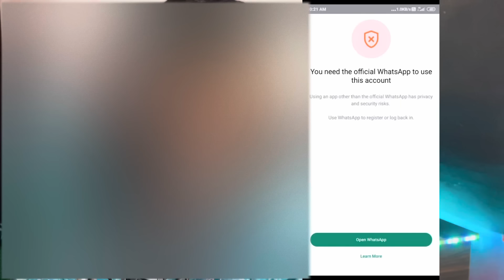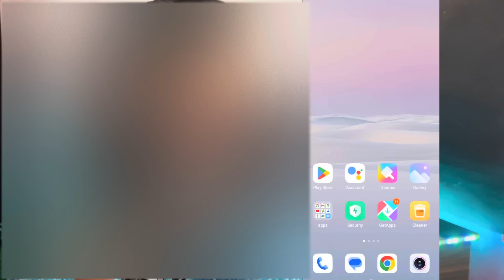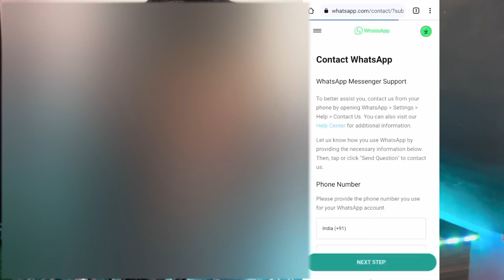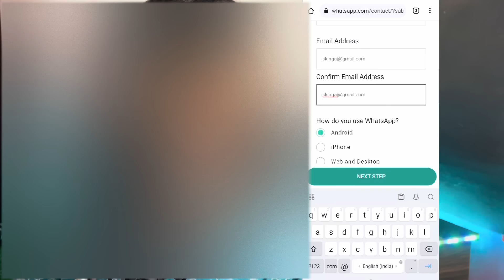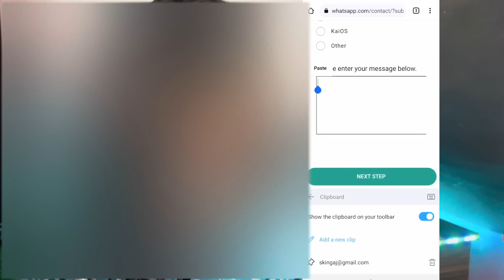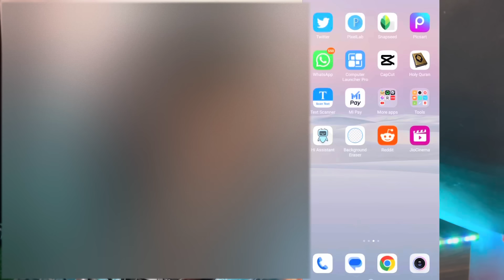How to fix you need the official whatsapp to use this account | gb,fm,yo WhatsApp not opening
How to fix you need the official whatsapp to use this account problem 2024

Hi everyone,
in this video I have teach that how to fix you need the official whatsapp to use
this account problem.